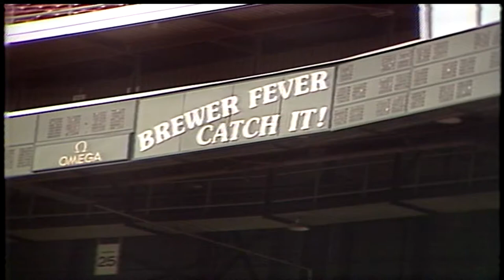A few changes for the Brewers and Milwaukee County Stadium on Opening Day 1985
A news report from WISN 12 in Milwaukee covering Opening Day for the Brewers 1985